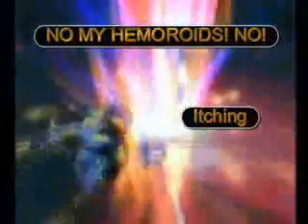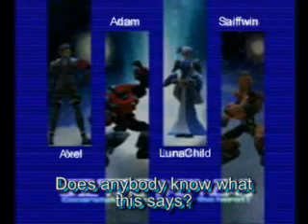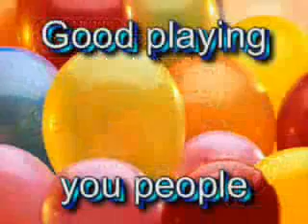Axel and LunaChild hit 200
Axel and LunChild hit 200